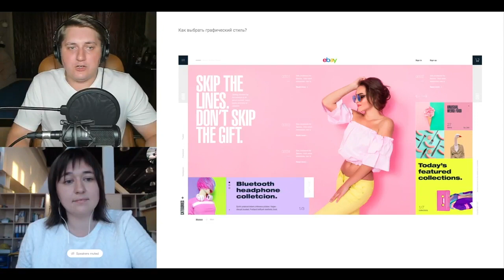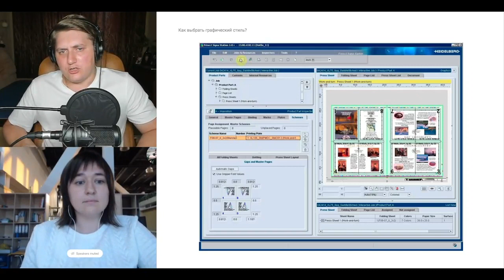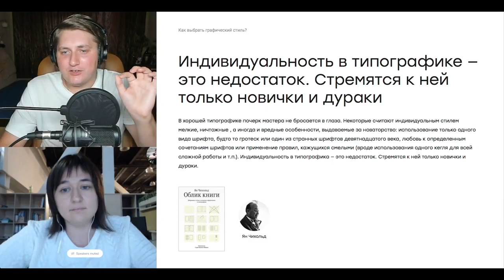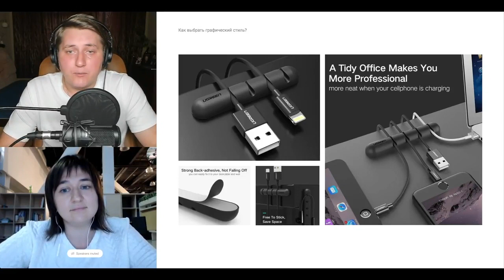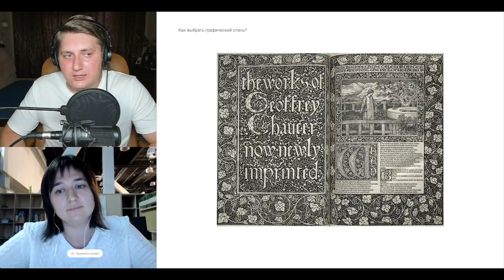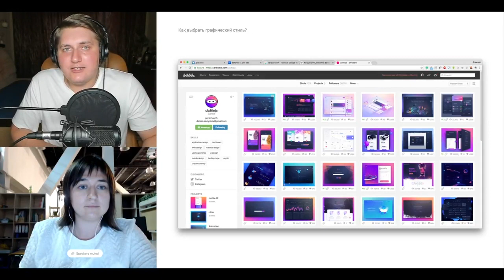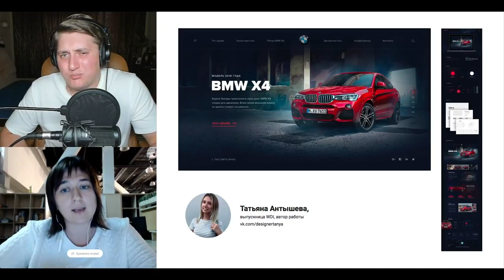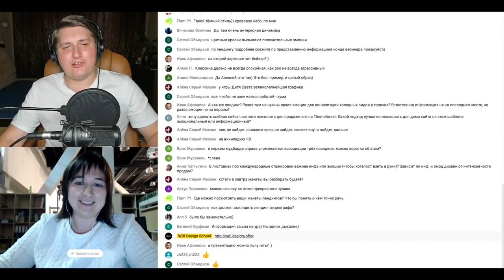Как правильно выбрать графический стиль. Вебинар с Алексеем Белицким